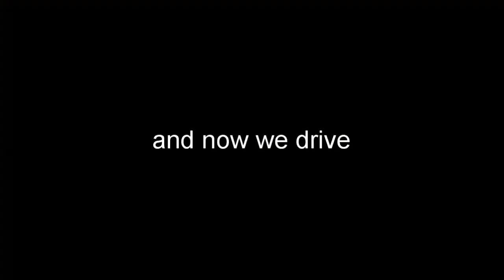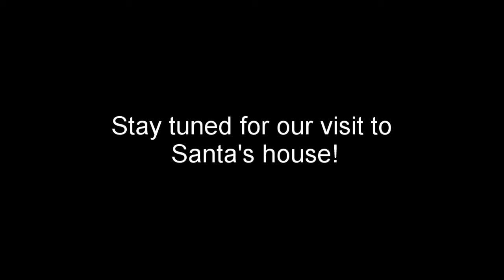Talkeetna to Fairbanks - Alaskan driving adventures!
Today was again a lot of driving and seeing amazing Alaskan scenery.

Just another Australian travelling and getting up to all kinds of shenanigans. Enjoy the videos!

Google+ - goo.gl/TybZuK